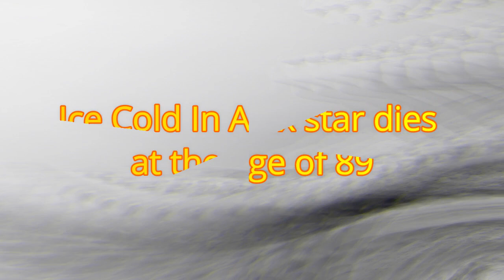Sylvia Syms: Ice Cold In Alex star dies at the age of 89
Actress Sylvia Syms, best known for the films Ice Cold In Alex and Victim, has died at the age of 89.
Her family said she "died peacefully" early on Friday at Denville Hall, a care home in London for those in the entertainment industry.A statement from her children, Beatie and Ben Edney, said: "She has lived an amazing life and gave us joy and laughter right up to the end.